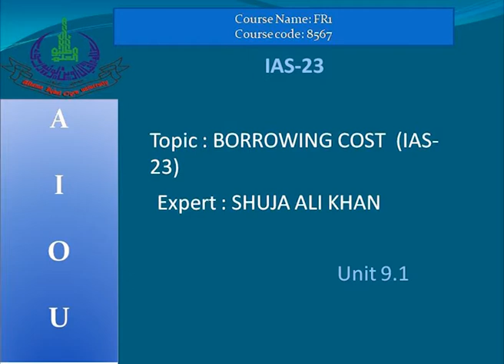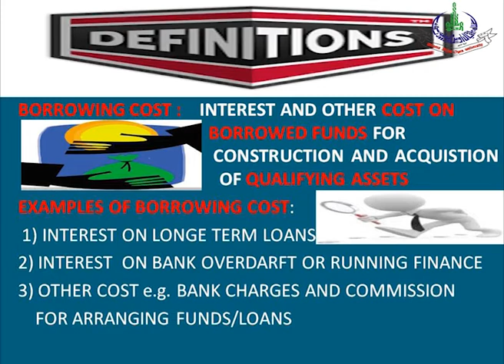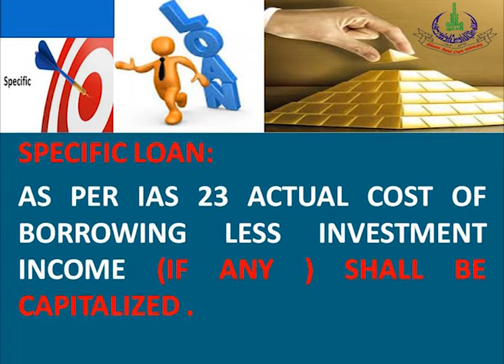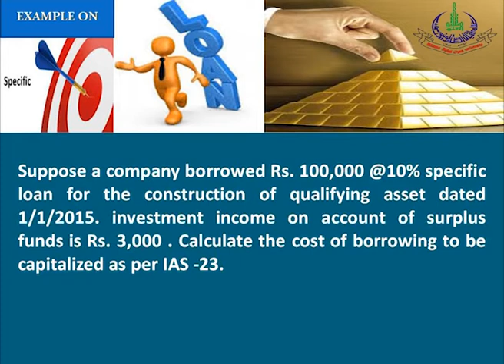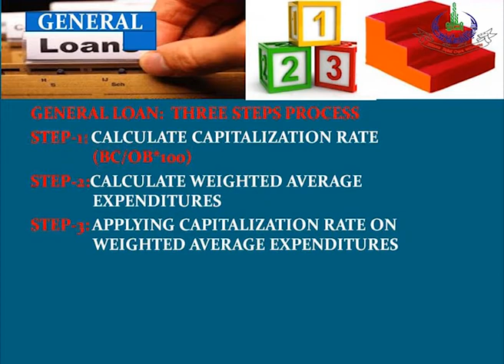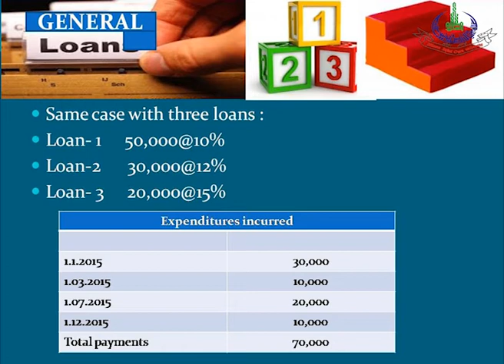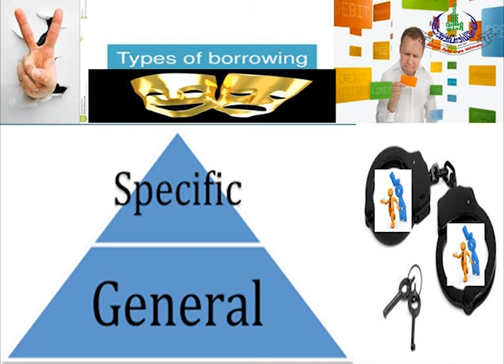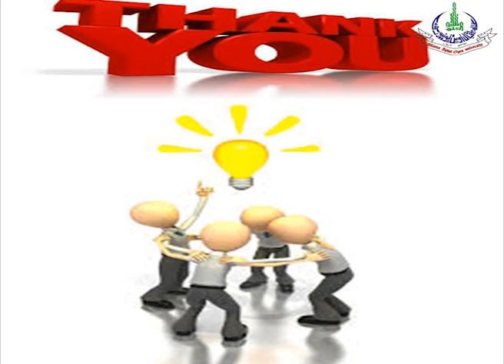Financial Reporting-I (8567) | Program 18 | Revenue | IAS-23 | AIOU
Course Title:  Financial Reporting-I
Course Code: 8567
Topic: Borrowing Cost , IAS-23
Unit No: 09
Program No: 18
Program Level: B. Com, BS
Expert: Shuja Ali Khan
Coordinator: Muhammad Munir Ahmed
Department: Commerce, AIOU
Production Year: 2019
Producer: Shahzad Ali Raki
Assistant Producer: Pervaiz Hanif
Presentation: Institute of Educational Technology